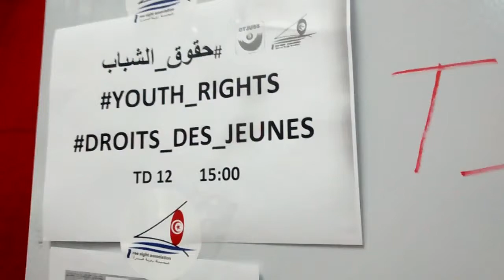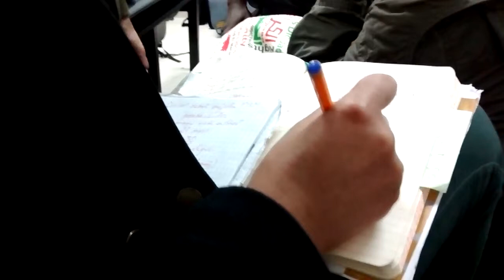Workshop Youth rights - Ateliers Droits des Jeunes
L'association "Vision Libre' a organisée, dans le cadre du Forum Social Mondial à Tunis 2015,
Trois ateliers (atelier pour les droits politiques et civiques, Atelier pour les droits économiques et sociaux, et un autre atelier pour les droits culturels et d'environnement)
Le but de ces ateliers étant la rédaction d'une convention internationale pour défendre les droits des jeunes
نظمت جمعية رؤية حرّة في إطار فاعليات المنتدى الإجتماعي العالمي بتونس 2015
 ثلاثة ورشات (ورشة للحقوق السياسية و المدنية، ورشة للحقوق الإقتصادية و الإجتماعية، و ورشة للحقوق الثقافية و البيئية )
وكان الهدف من خلال هذه الورشات الخروج بصياغة لإتفاقية دولية للدفاع عن حقوق الشباب